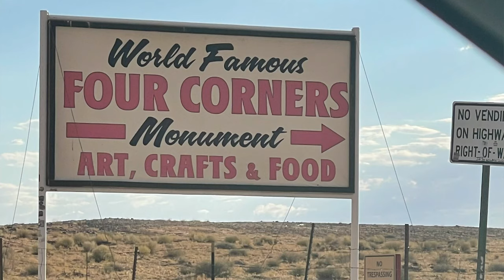Four Corners National Monument- Is it open?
Four Corners National Monument closure update.